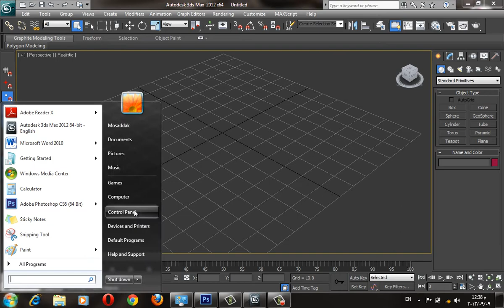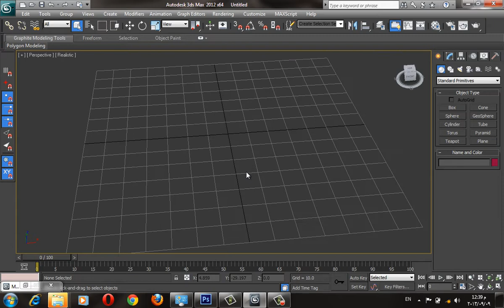35. Lecture 8/2 | Working with Bitmaps